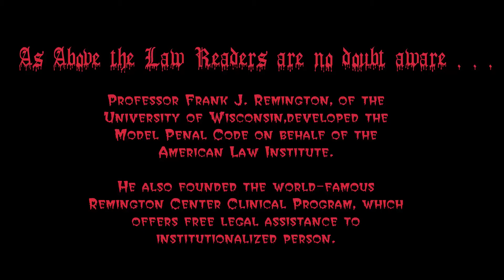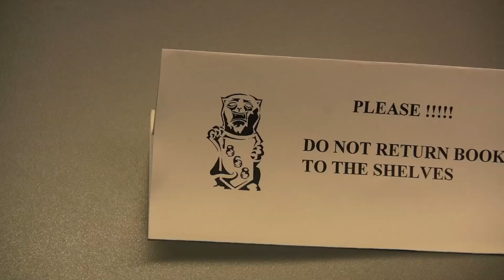Gargoyle: Terror in the Atrium (higher quality cut available)